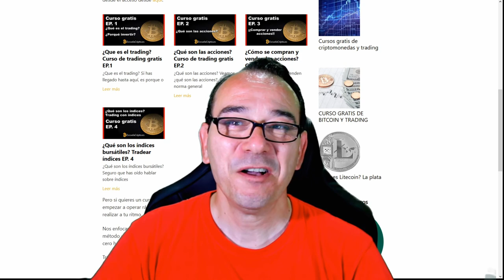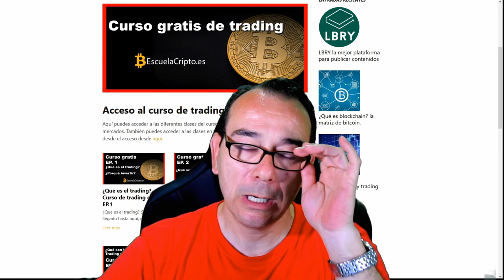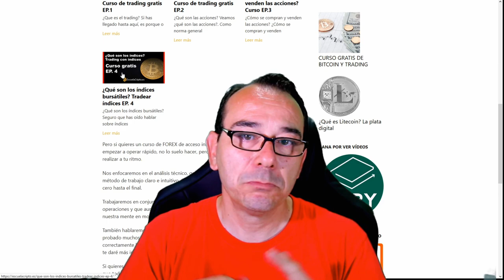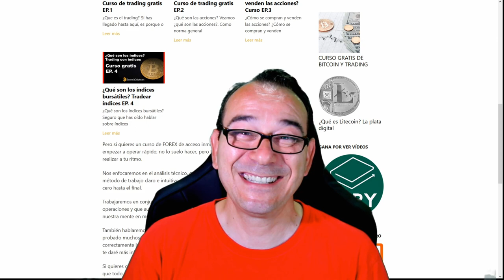🚩Curso de TRADING GRATIS. Que son los índices bursátiles y porque tradearlos 🚀